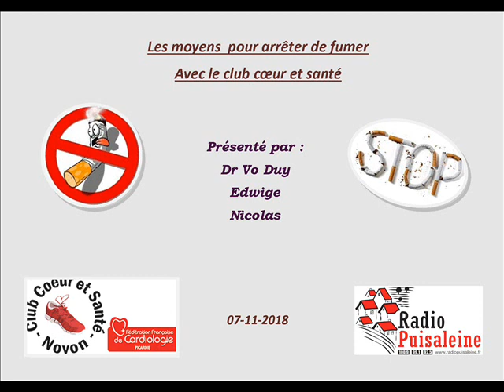Les moyens d'arreter de fumer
Voici l’émission du Dr vo duy sur les moyens pour arrêter de fumer.
Bonne fin d’après-midi à notre écoute.